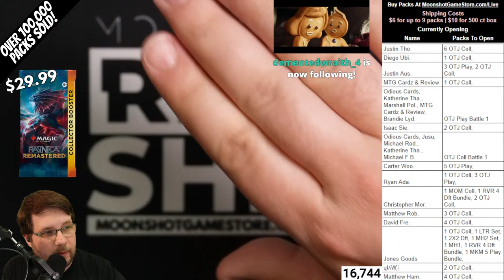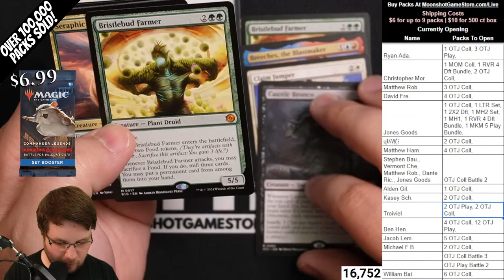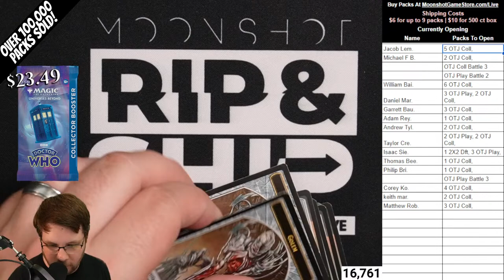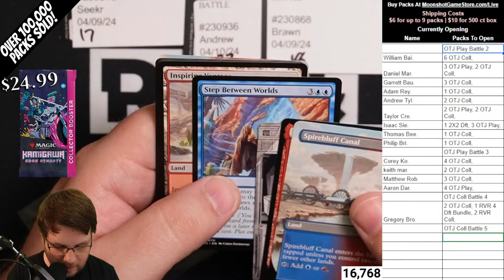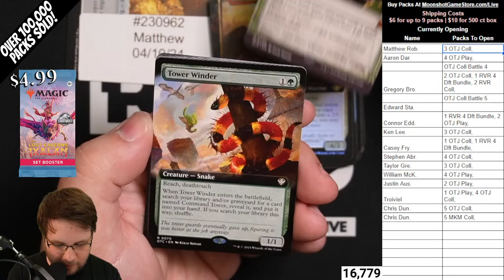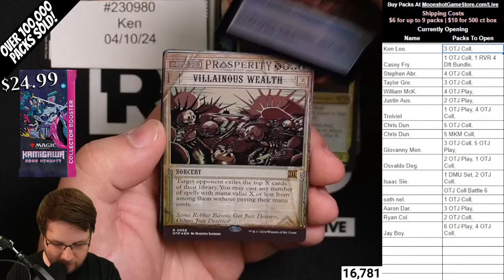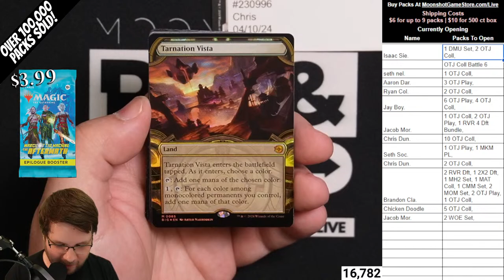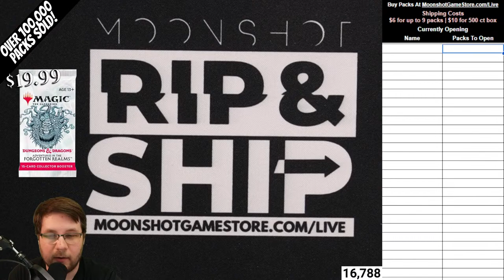🔴LIVE! Outlaws of Thunder Junction Battles & Pack Presales Pt 5 Mass Opening MTG Ships 4/12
All Outlaws of Thunder Junction products are presales that start shipping on prerelease day, April 12.

We're opening Collector boxes and set boxes of Outlaws of Thunder Junction (OTJ)

We stream Mondays and Thursdays at 8:30 PM Eastern.

to see what's available and order packs.

I stream live Monday and Thursday 8:30 Eastern Time for Rip & Ship streams. I'd love to see you there.

Magic: The Gathering pack sales, MTG Booster Box, MTG Booster pack, Magic booster pack, Magic booster box, magic box battle, MTG box battle, MTG Box break, Magic box breaks